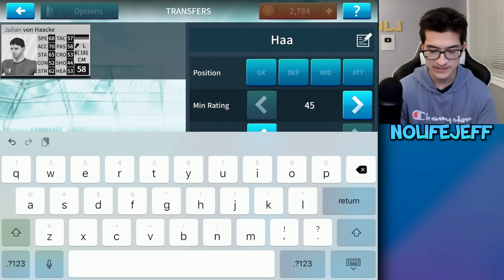I Played DLS 19 Again In 2023 and it was the BEST!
So I Played DLS 19 and it was the BEST!
I Played DLS 19 in 2023…

Today we revisit the best Dream League Soccer, Dream League Soccer 2019. We play some online games and look at the best features!